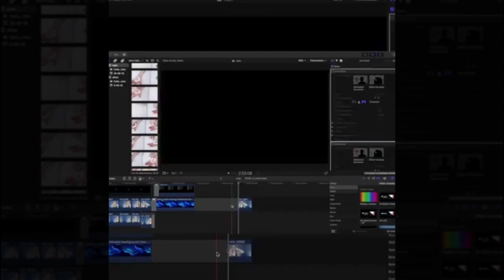TOP MAKEUP | Magic Or Makeup